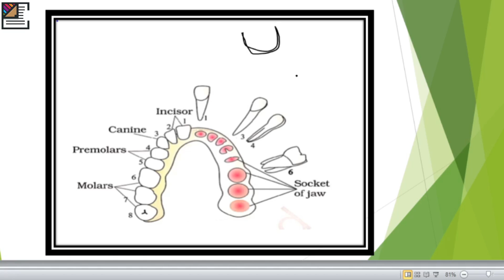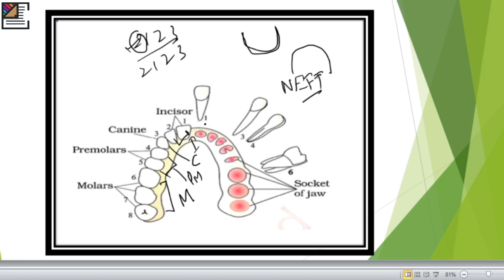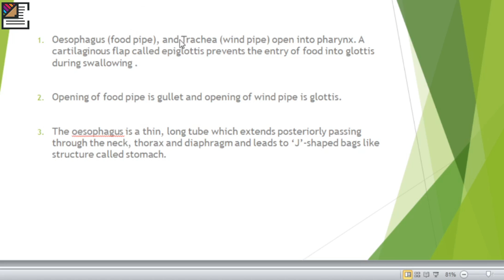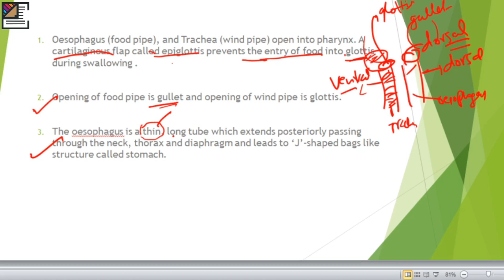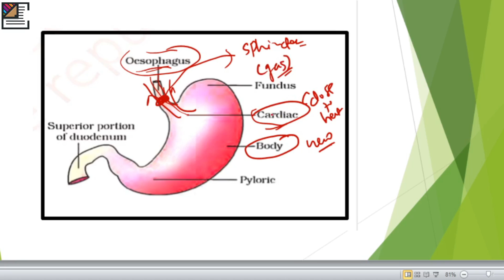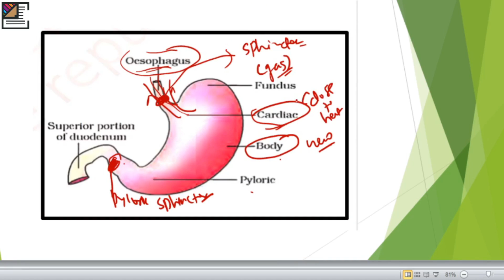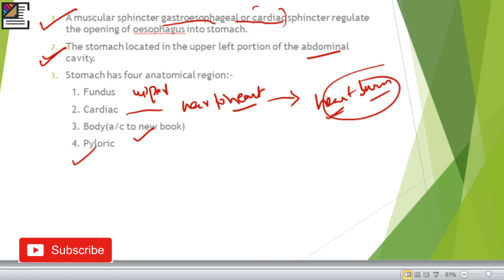Digestion & Absorption Class 11 (Part-3) || Zoology || Jee-Mains/Neet || CBSE/ICSE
In this video we have tried to cover all the concepts related to Digestion & Absorption and we also believe that after watching this Zoology lecture series you will be easily able to solve all the questions of NCERT and other Competitive exams very easily.